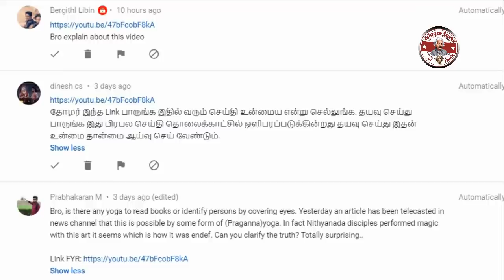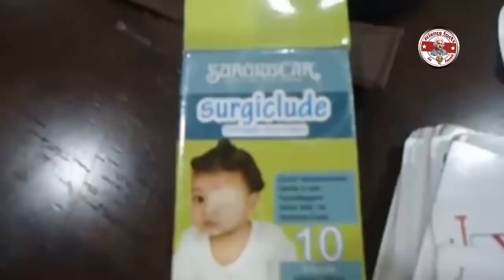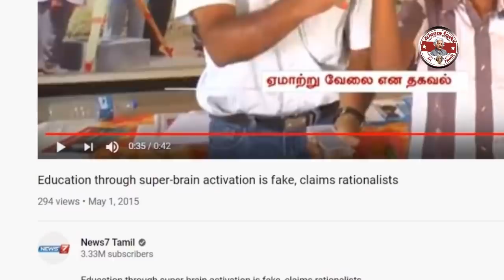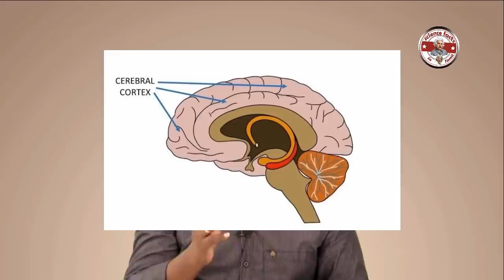கண் கட்டு வித்தை| mid brain Activation| Debunked| SFIT | Blind folding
References
4. Debunking ‘midbrain activation’ of children
5. ‘Mid-brain activation’ debunked
7. Mid brain activation challenge